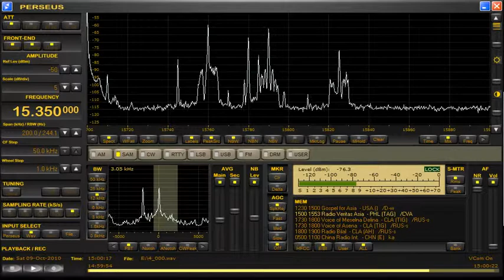Radio Veritas Asia 15350 Khz 9 10 2010 15 00UTC